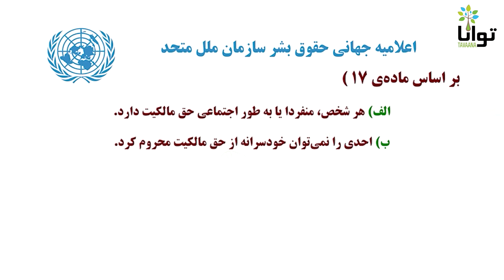اعلامیه جهانی حقوق بشر؛ ماده هفدهم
طبق ماده هفدهم مندرج در اعلامیه جهانی حقوق بشر سازمان ملل متحد:
الف) هر شخص به طور اجتماعی حق مالکیت دارد.
ب) کسی را نمی توان از حق مالکیت محروم کرد.

📌از شما همراهان گرامی توانا درخواست داریم:

الف) با نشر حداکثری اعلامیه جهانی حقوق بشر
به آگاهی هموطنان از حقوق بنیادین خود یاری برسانید. 💚🤍❤️

ب) موارد نقض حقوق بشر و تجاوز جمهوری اسلامی به حقوق شهروندان را به ما اطلاع دهید.📲

ج) متن اعلامیه حقوق بشر سازمان ملل متحد که شامل ۳۰ ماده برای حفظ جایگاه انسان است را دانلود و برای آگاهی هموطنان در گروه های تلگرامی،تجمعات مردمی و بین اعضای خانواده منتشر بفرمایید. 🖨

شما می توانید برای دانلود متن و کلیپ های اعلامیه جهانی حقوق بشر سازمان ملل، به کانال تلگرام آموزشکده جامعه مدنی توانا مراجعه کنید. آیدی کانال تلگرام :
🔹 T.me/Tavaana_TavaanaTech

✅ توانا بود هرکه دانا بود 🔆